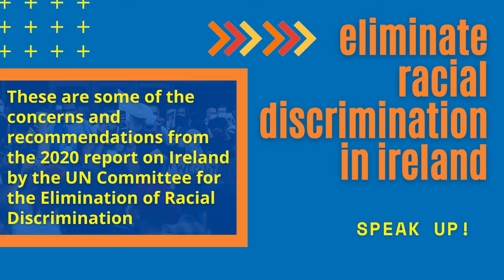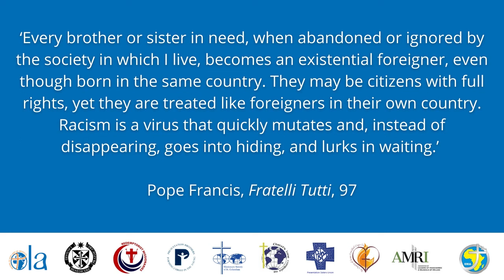OLA Standing Against Racism - 8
We, the OLA Sisters have partnered with various Religious to highlight some of the concerns and recommendations from the report on Ireland by the UN Committee for the Elimination of Racial Discrimination . Throughout March, we will be sharing these videos with you.